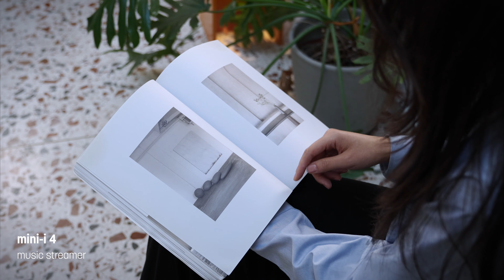Welcome to the new generation of the best-selling mini-i series-[ mini-i 4 Music Streamer ]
The all-new music streamer mini-i 4 does not only have a rich set of digital inputs with excellent digital audio processing capabilities, but also supports various network streaming protocols. Combined with a self-developed high-quality digital audio/streaming playback system MA player and the controller app MA Remote App, it easily plays a vast amount of online streaming music, provides you with an exceptional high-fidelity listening experience.